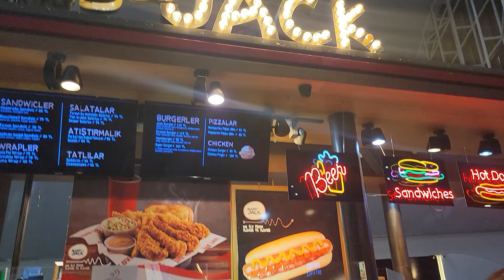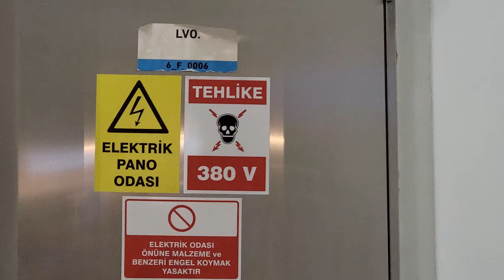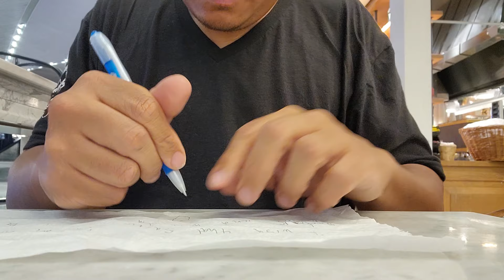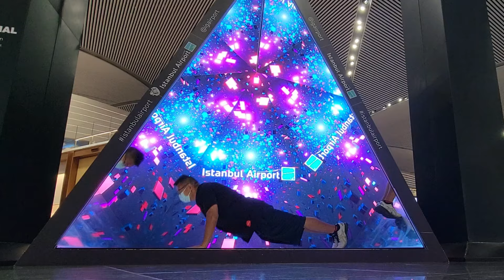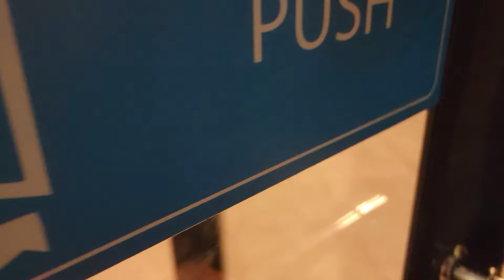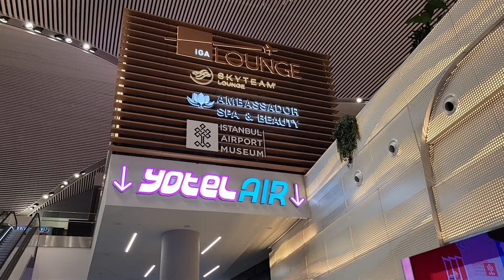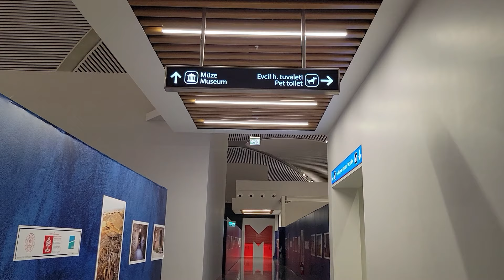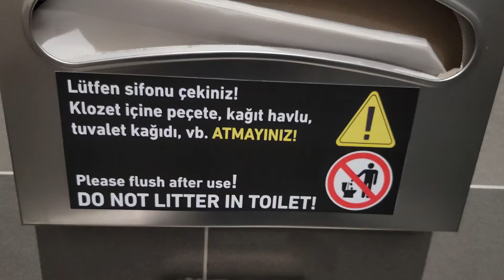Istanbul Airport Challenge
Alright guy so my Germany trip has come to a close and it's time to head home.   But on the way home I have a 10 hour layover in the Istanbul Airport and what better way to pass the time than with lots of food, steps, and pushups!   I have 10 hours to eat whatever I want, walk 10,000 steps, a do 100 pushups.   Will I complete my silly challenge?   Watch to find out!